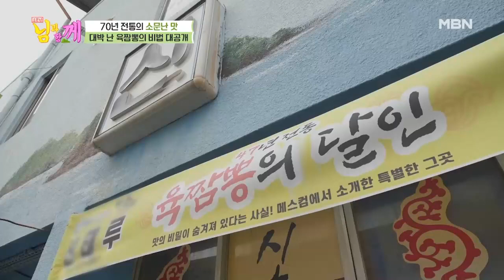※비법 공개※ 줄서서 먹는 짬뽕집 비법은 OOO?! MBN 210505 방송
※비법 공개※ 줄서서 먹는 짬뽕집 비법은 OOO?!